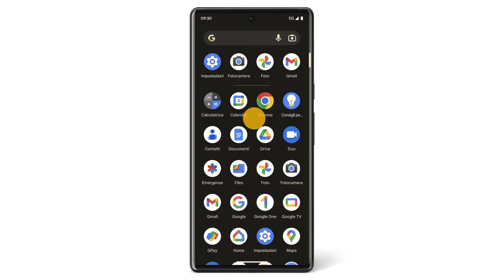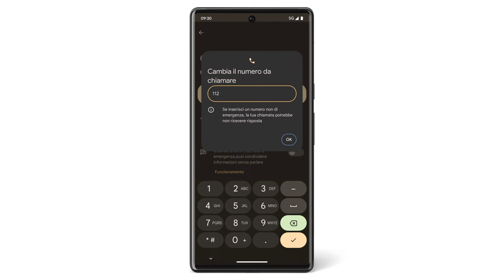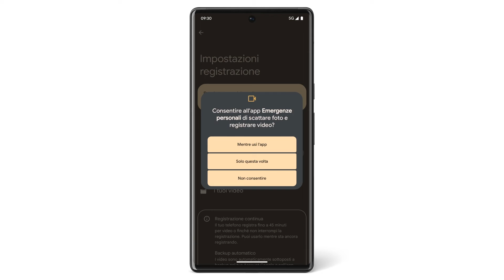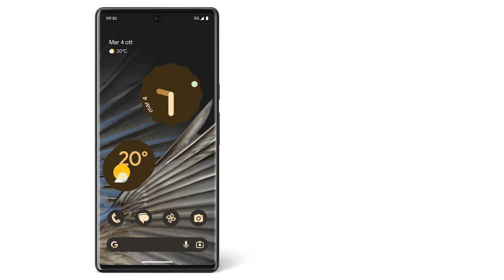Ricevere aiuto in caso di emergenza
Guarda questo video per scoprire come chiamare i numeri di emergenza, allertare i contatti di emergenza o registrare eventi utilizzando SOS emergenze. Per saperne di più, visita il Centro assistenza Pixel all'indirizzo